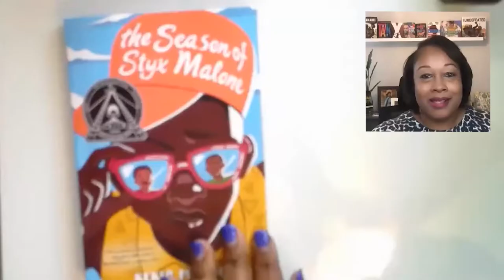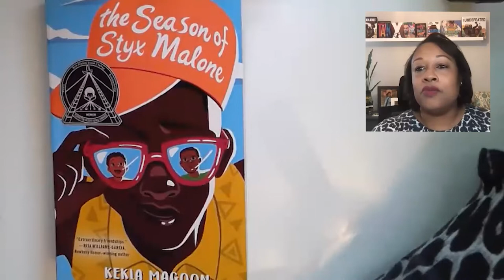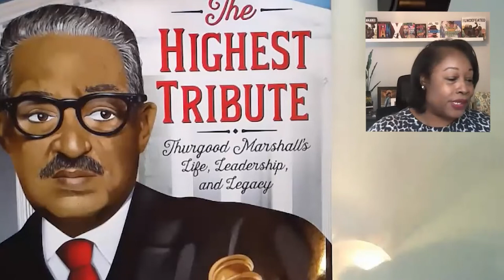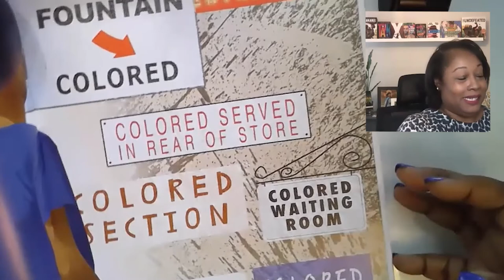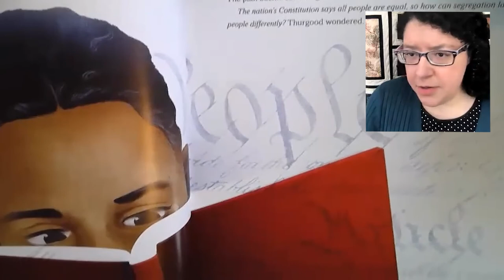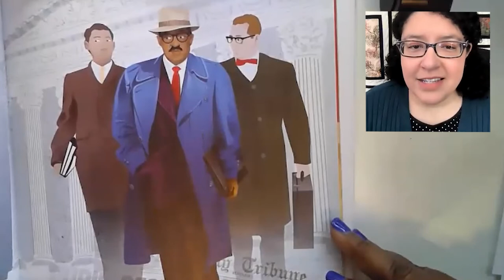Black Creator Series, Season One - Kekla Magoon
In this educator-focused series highlighting the work of Black authors and illustrators, New York Times bestselling author, Dr. Sonja Cherry-Paul, leads discussions with children’s book creators about their work and the powerful ways their books can live in classrooms.

Co-author of X: A Novel